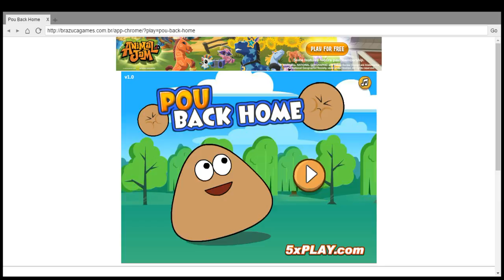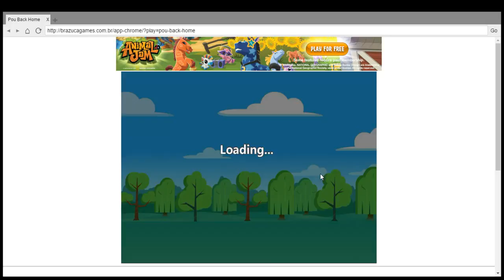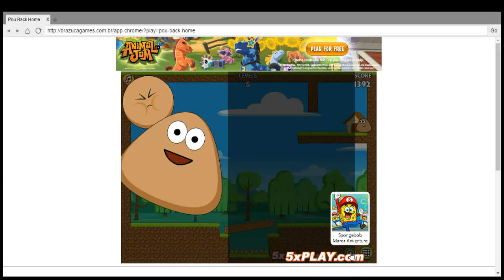Pou Back Home #1 With AVA.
Playing as a little blob!